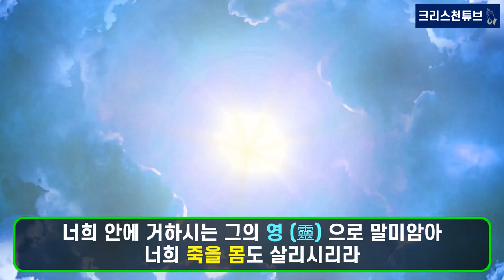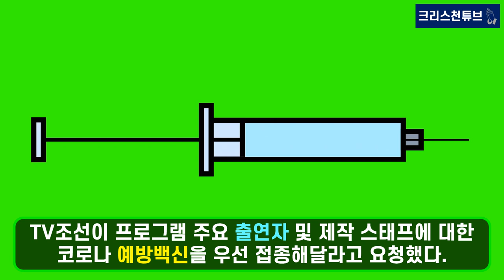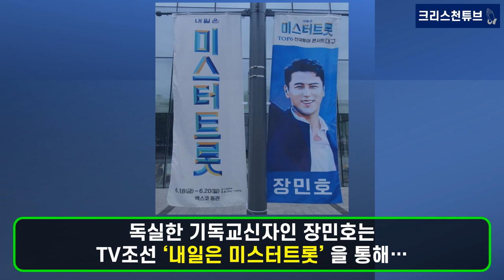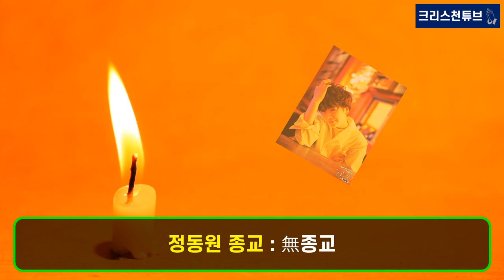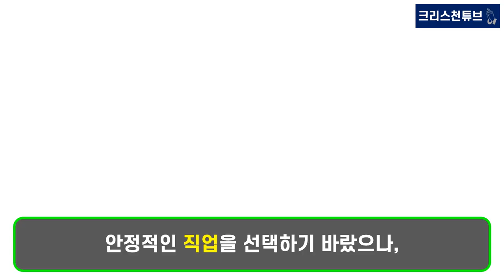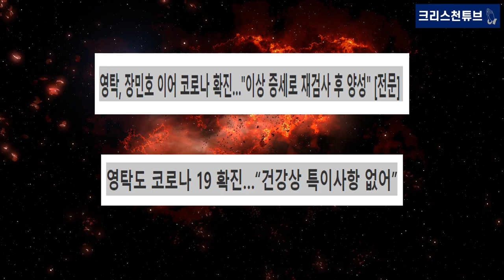[크리스천 튜브] '뽕숭아 학당' 영탁 확진, 치유 기도! 영탁 모친, 크리스천에서 무속인으로?! 미스터 트롯 TOP6의 종교는 무엇일까? TOP6의 건강을 기원합니다!